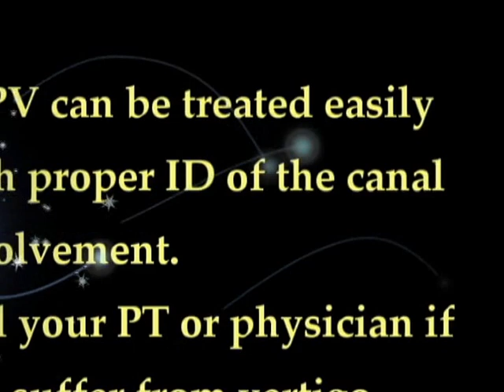vertigo (BPPV)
Vertigo is commonly seen in clinical setting. It accounts for one of the top ten reasons why people go to ER. People usually experience spinning, or the ceiling is falling, or turning upside down. It differs from dizziness in that it is positional dependent. For example a person may have vertigo when he or she roll from side to side, or lying down from sitting, or changing position, or bending down, etc. He or she is so afraid of lying on the low pillow.  It usually lasts less than a minute but the feeling is enormous, like the end of the world.
The cause is due to the loosing crystal that stimulate the hair cell  in the inner ear. It is situated in the vestibular canal. There are three canals: posterior, anterior, and horizontal canal.
Proper diagnosis and ID of the vestibular canal involvement are the key to this treatment.
Epley's maneuver, CRT, Semont liberatory maneuver, BBQ roll, etc are the treatment options depending on the nature, and position of the crystal. The aim is to remove the crystal out of the canal. The condition can usually be treated in less than three sessions.
Talk to your therapist if you possibly suffer from this condition.